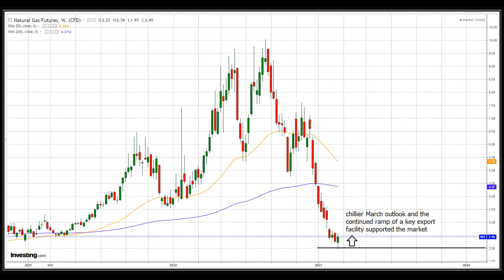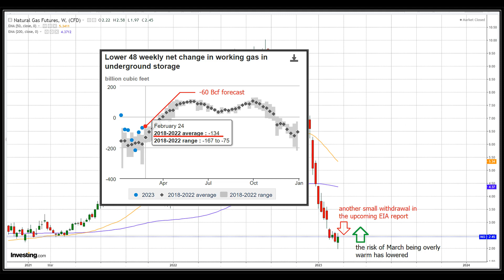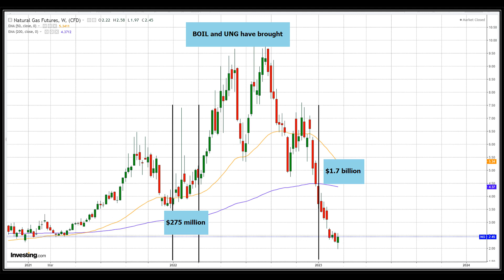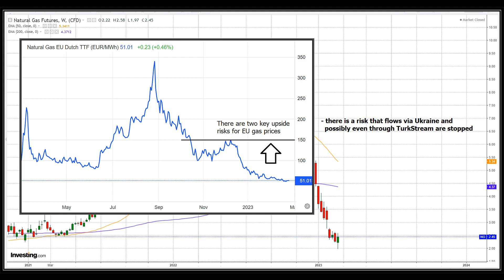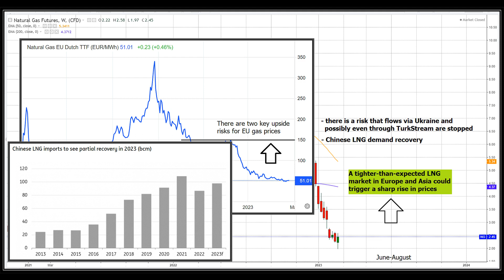Weekly Natural Gas Analysis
Time to BOIL natural gas?